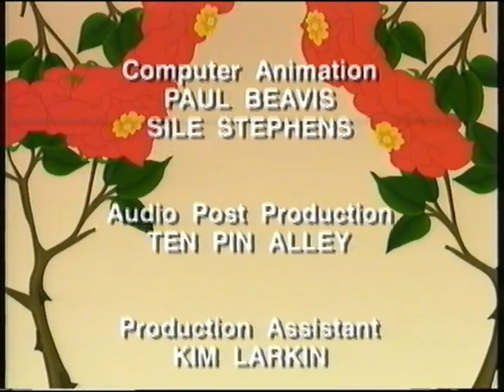The Adventures of The Garden Fairies: The Garden in Summer (1996)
Considerably, one of the forgotten Children's BBC shows from the 1990's entitled, "The Adventures of The Garden Fairies".

This series was narrated by David Holt, and produced by Bevanfield Films with 2D digital animation.